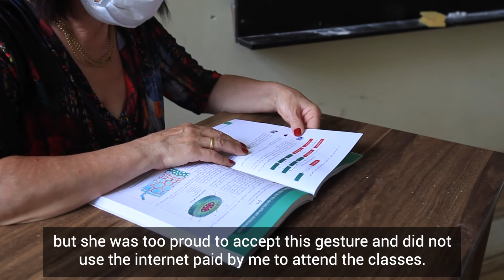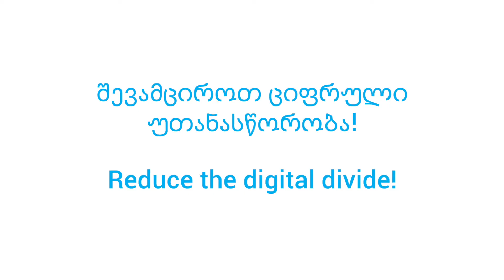Gulnazi Ninidze, teacher from Uchkhiti about digital divide